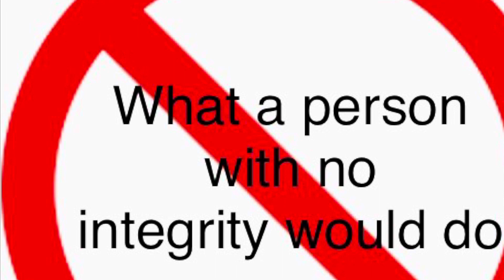Integrity Skit 2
Learn what integrity means in this video! The second video in our character trait series.